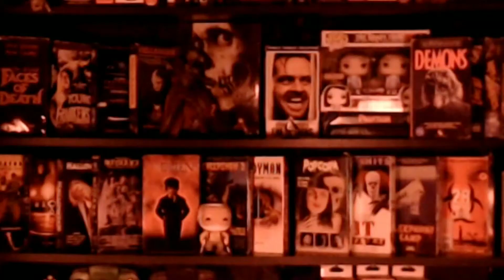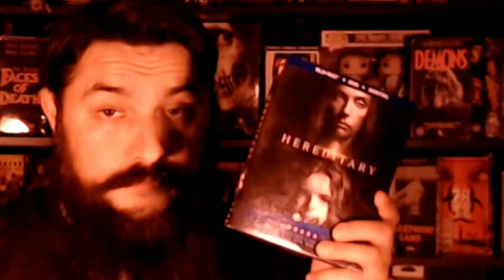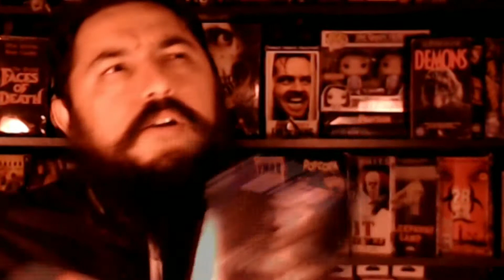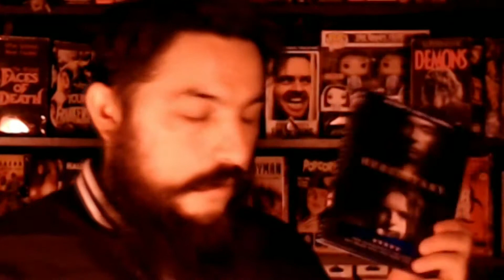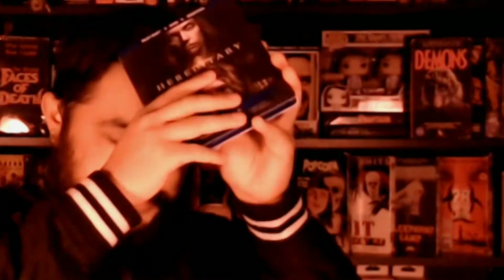Hereditary - Movie Review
Hereditary is the first movie on our list for horror movie recommendations. A story about a dis functional  family and a demon waiting to be summoned. The first of 30 movies recommendations the will be shared this month. Enjoy 30 nights of hell.